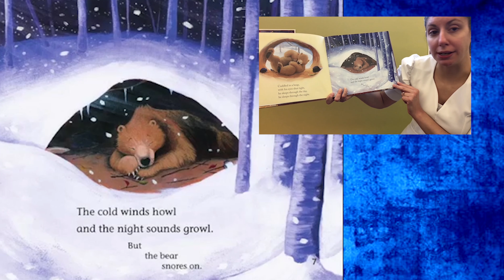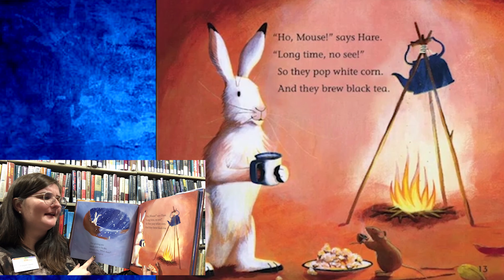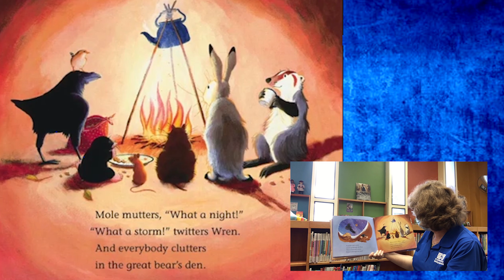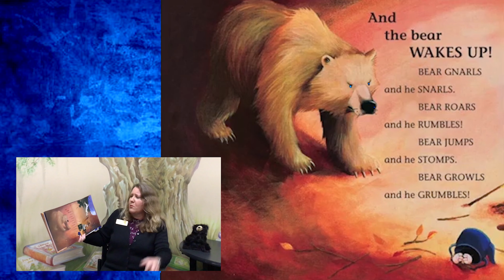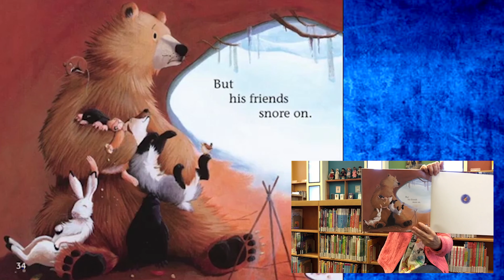PPLC Virtual Storytime: Bear Snores On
The Youth Librarians of Pinellas County get together to read "Bear Snores On" by Karma Wilson and Jane Chapman.